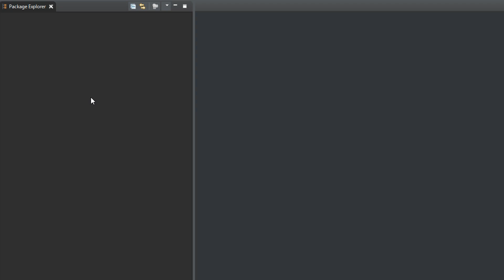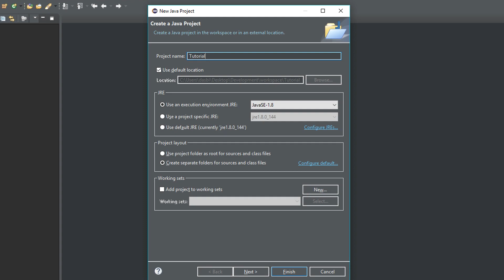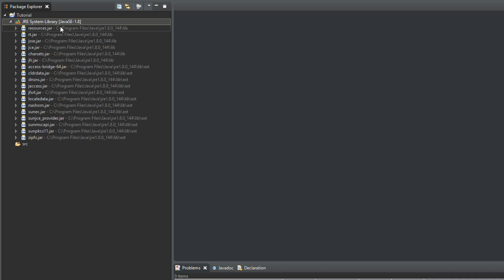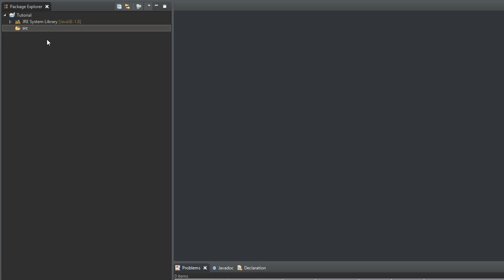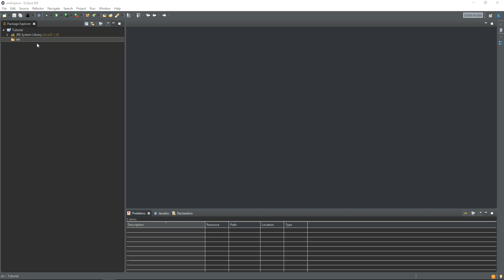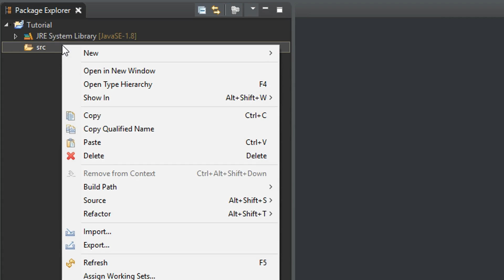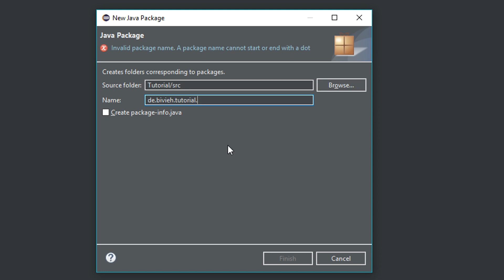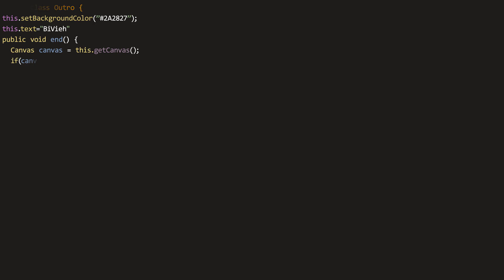💡 Projekte und Packages 💡 02-01 || Minecraft Plugins Programmieren für Anfänger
Aufnahme und Schnitt: BiVieh
Mit dabei: //

🎮 SPIEL 🎮
Minecraft 1.8.8 - Open-World-Blöckebauwahnsinn
Unterstütze die Entwickler mit einem Kauf!